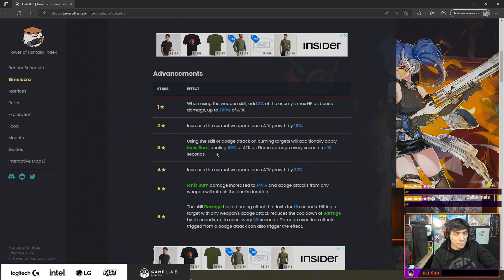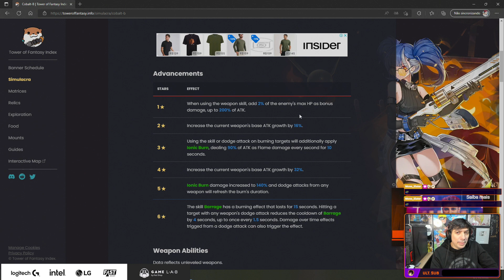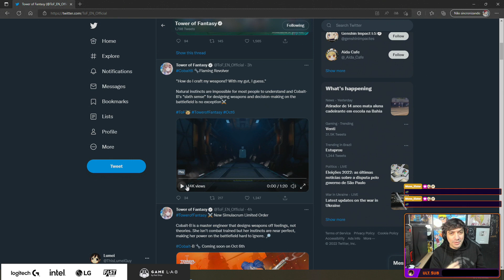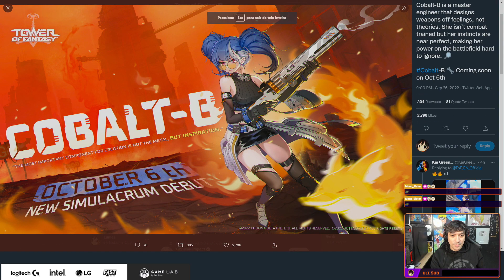SAIBA DISSO ANTES DE ATIRAR - COBALT B VALE A PENA? | Tower of Fantasy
★Perfil: @lumeioficial ★